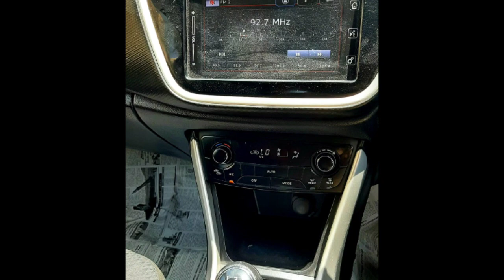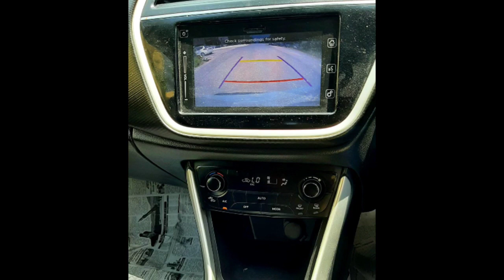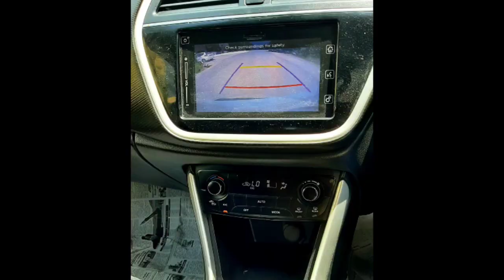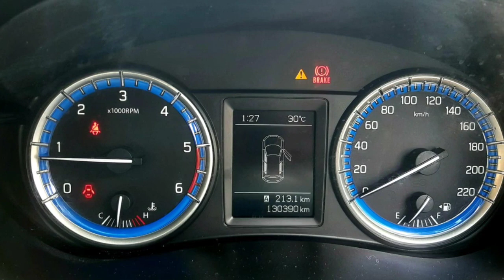Maruti Suzuki S Corss Car Used Car Sales in tamil nadu bala tex car sales and buying online Service